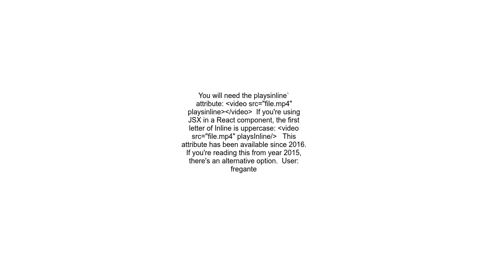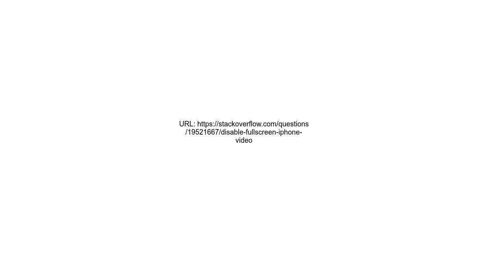Disable fullscreen iphone video